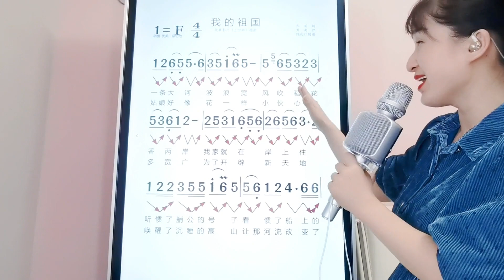《我的祖国》简谱唱词，零基础学唱歌，轻松掌握音准节奏